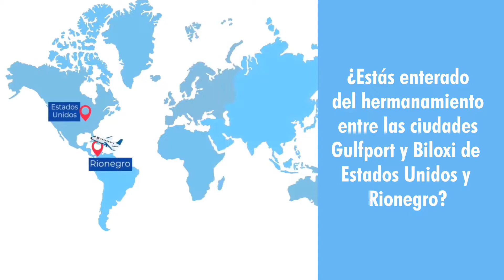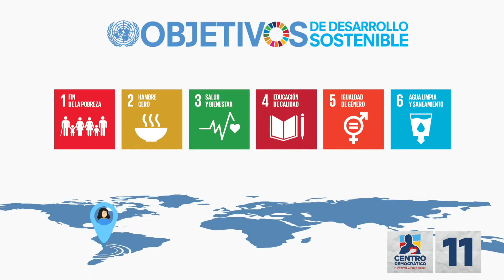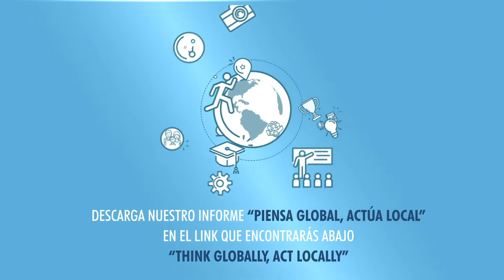Video campaña Dani Castaño - CD 11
Dani Castaño CD - 11 al Concejo de Rionegro